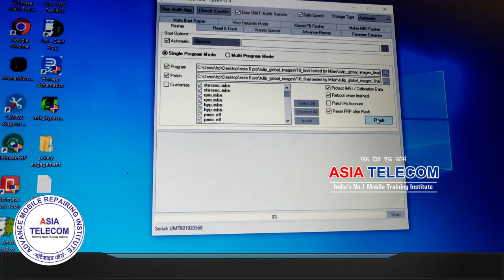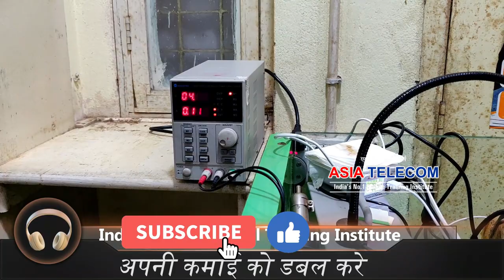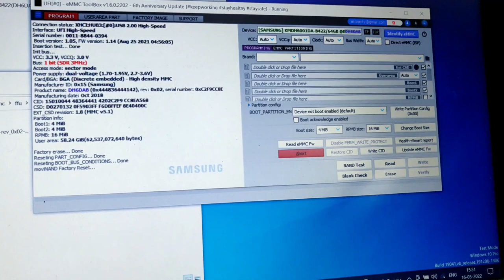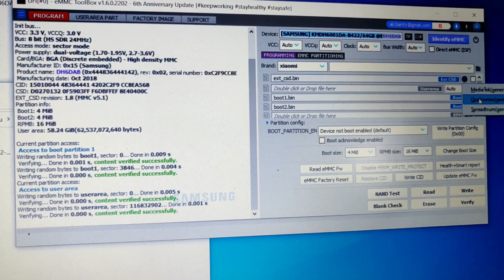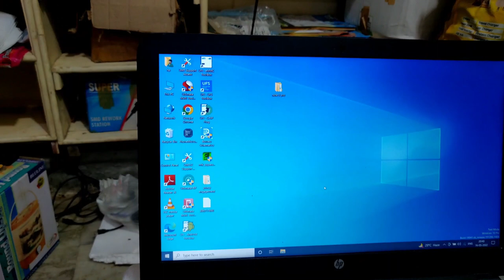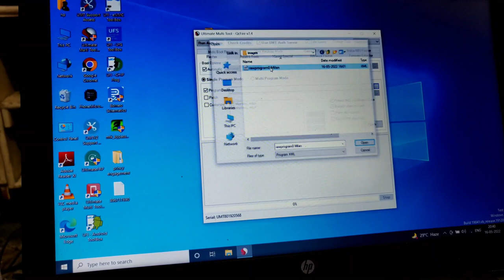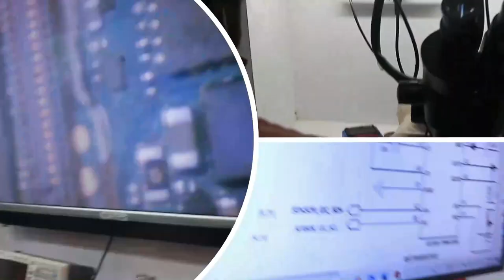स्टूडेंट ने बनाया अपनी नयी शॉप में वीडियो eMMC Live Change Video-चलिए में अपनी शॉप आपको दिखाता हु